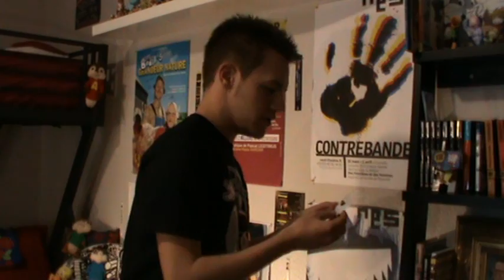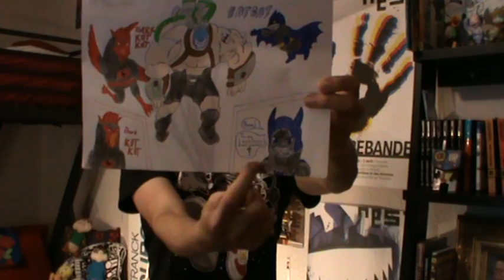Ciné Raté Concours 1ière partie